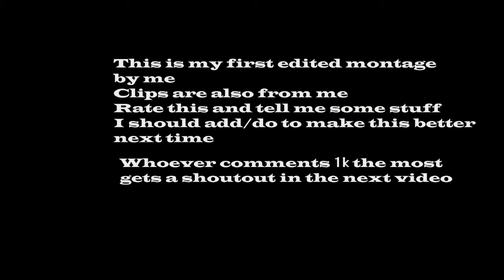( Fortnite Montage ) Dangerous ⚠️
Thank you everyone for the journey we have been on with youtube

Ignore:
reacting to montages

fortnite song,
fortnite event,
fortnite montage,
fortnite fashion show,
fortnite cars,
fortnite live,
fortnite arena,
fortnite animation,
fortnite ali a,
fortnite aimbot,
fortnite asmr,
fortnite atlantis,
fortnite account,
fortnite birthday,
fortnite box fights,
fortnite boss song,
fortnite bugha,
o.b fortnite,
fortnite creative,
fortnite challenges,
fortnite channel,
fortnite custom matchmaking eu,
fortnite dance,
fortnite doomsday event,
fortnite deathrun,
fortnite dances in real life,
fortnite deathrun codes,
fortnite emotes,
fortnite escape room,
fortnite edit,
fortnite eu,
fortnite edit course,
fortnite editing course code,
a.x.e. fortnite,
edit with e fortnite,
season e fortnite,
fortnite fashion show live,
fortnite funny,
fortnite fashion show live eu,
fortnite fresh,
fortnite flare gun,
fortnite focus,
fortnite fails,
f fortnite live,
f fortnite fashion show live,
f fortnite song,
f fortnite live event,
f fortnite battle royale,
f fortnite dances,
f fortnite event,
f fortnite item shop,
fortnite gameplay,
fortnite glitches,
fortnite guy,
fortnite galaxy skin,
fortnite galaxy cup,
fortnite game,
fortnite gun game,
g fortnite item shop,
gen.g fortnite,
danny g fortnite,
21 polo g fortnite,
fortnite highlights,
fortnite hackers,
fortnite hacks,
fortnite hide and seek live,
eric h fortnite,
triple h fortnite,
nerf scar h fortnite,
fortnite item shop,
fortnite intro,
fortnite intro no text,
i fortnite supreme,
i fortnite channel,
fortnite jelly,
fortnite jarvis,
fortnite jules,
fortnite john wick,
fortnite jonesy,
fortnite june 17,
curly j fortnite,
fortnite kinda dying,
fortnite kid,
fortnite kit,
fortnite kawaii,
fortnite keybinds,
k-fortnite series,
kbm fortnite,
fortnite lachlan,
fortnite lazarbeam,
fortnite leaks,
fortnite legion,
l fortnite dance 1 hour,
l fortnite item shop,
fortnite memes,
fortnite music,
fortnite mobile,
fortnite montage songs,
fortnite movie,
fortnite moments,
fortnite music blocks,
my fortnite locker,
my fortnite,
fortnite ninja,
fortnite new,
fortnite newscapepro,
f.n fortnite music blocks,
cars in fortnite,
music in fortnite,
hot n fortnite montage,
seventeen fortnite,
fortnite og music,
fortnite official,
fortnite on nintendo switch,
fortnite one shot,
fortnite outro,